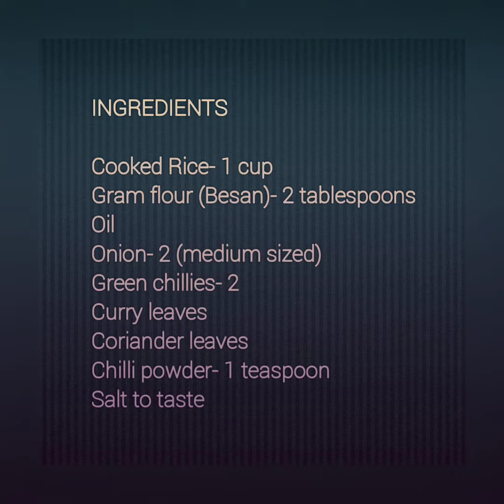10 minutes snacks with leftover rice | Crispy rice pakora| Instant snacks recipe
Lockdown snacks with leftover rice | Crispy rice pakora| Instant snacks recipe

Hi all, welcome to Alice's lovely kitchen